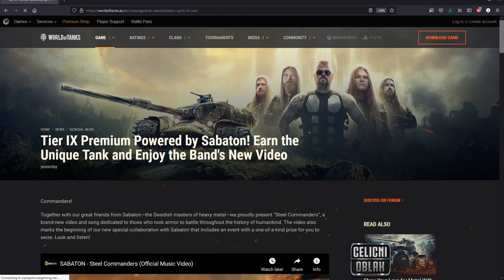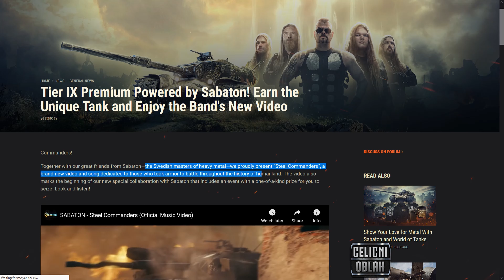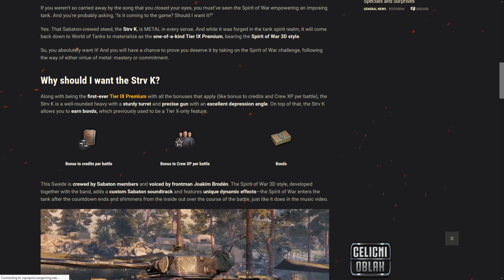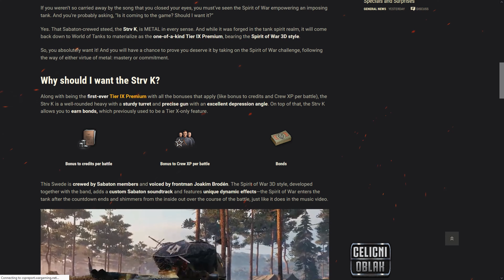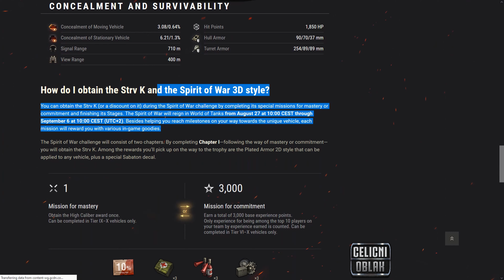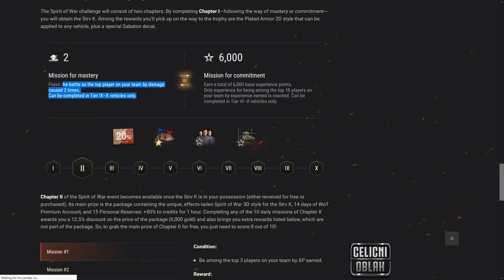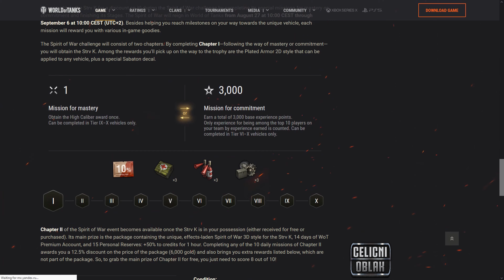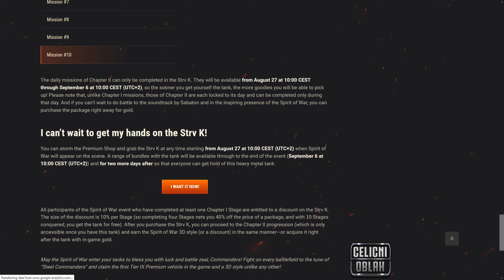Vijesti u 5 do 12 #3 | Nova era WoT-a, ili? | STRV K1 diskusija | WoT Balkan region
U današnjim Vijestima u 5 do 12 možete čuti moje mišljenje, a u komentare napisati vaše mišljenje o novom tier 9 premium tenku STRV K1. Da li WoT ulazi u neku novu eru ili sve ostaje po starom?

Lupite like/dislike na video i pretplatite se na kanal, vas ništa ne košta, a meni puno znači! Hvala tenkisti i sretno na bojnom polju, nek' je AR EN DŽI uvijek na vašoj strani!
Posebna zahvalnica prijateljima iz facebook grupe WOT-TENKISTI. Ukoliko već niste, obavezno ih čekirajte!
Također, od srca se zahvaljujem na promociji slijedećim facebook grupama koje promovišu WoT sadržaj na balkanskom govornom području:

Vaš, Čelični Oblak